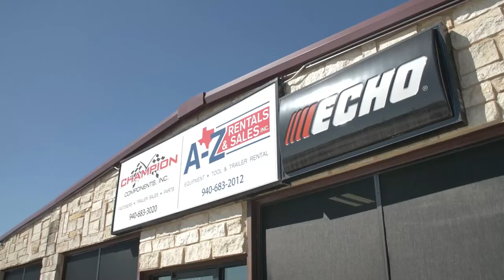A-Z Rentals & Sales Inc. Bridgeport Texas 76426